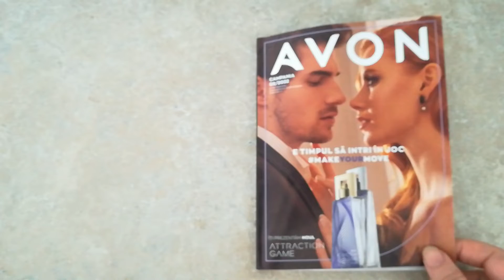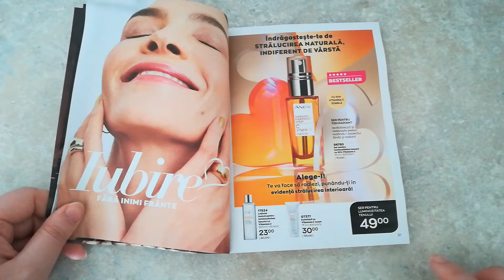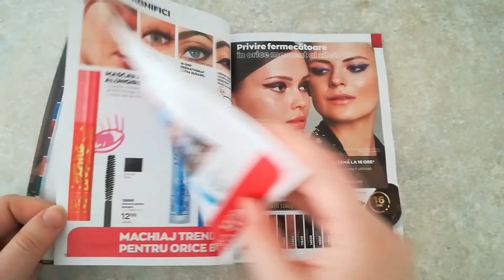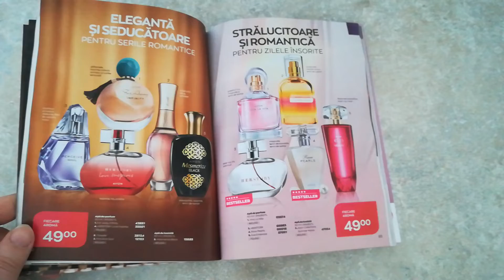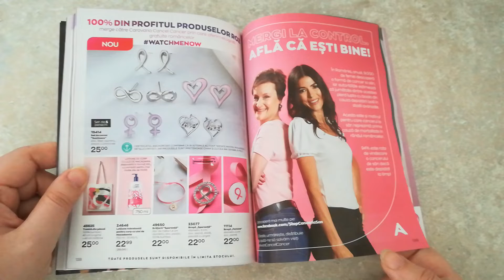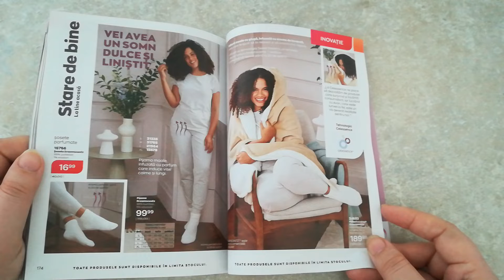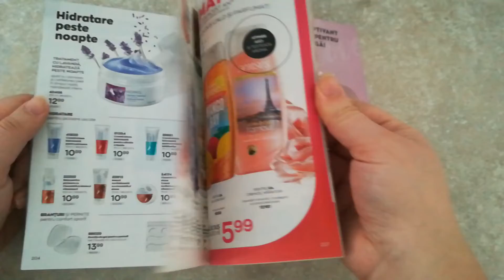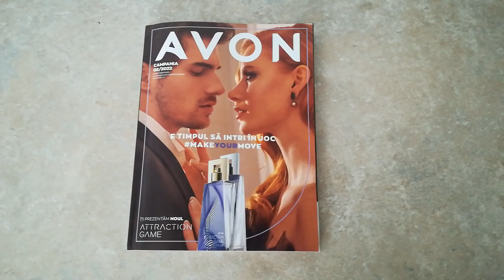Catalog Avon C2 2022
Desi a aparut de mult, astazi va impastasesc cunostintele mele avon-iene despre catalogul Avon C 2 2022.

Va multumesc pentru vizualizare. Daca v-a placut acest videoclip, ma puteti sustine cu un like, un share si un subscribe, si nu uitati sa activati si clopotelul de langa butonul de abonare, pentru a afla de fiecare data cand postez un videoclip nou.

Unele din link-urile prezentate pot fi link-uri de afiliere. Asta nu inseamna niciun cost suplimentar pentru voi, daca decideti sa faceti cumparaturi accesandu-le, insa eu voi primi un foarte mic comision (de cativa bani sau cativa lei), din care imi pot lua o cafea, pentru a-mi mentine creierul treaz.